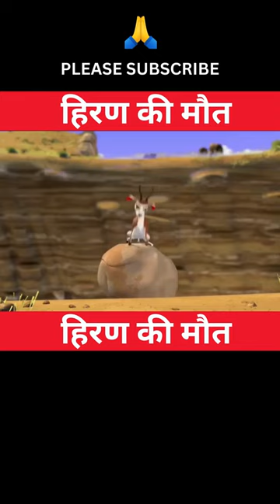हिरण की मौत😨😨